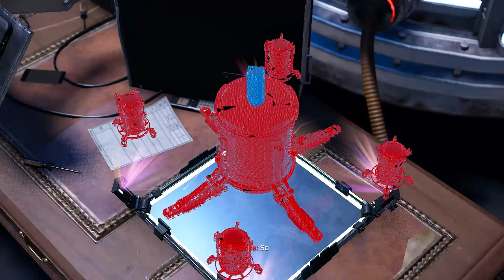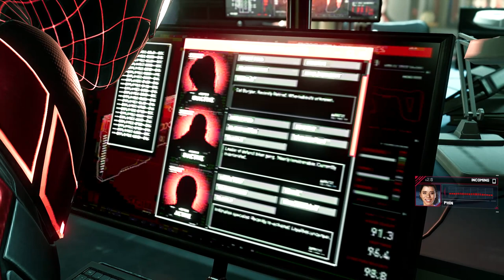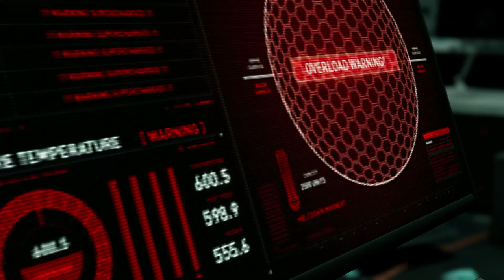Rhino Got Upgrades... | Marvel's Spider-Man Miles Morales PC | Part 5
► Keep Supporting
► Love You